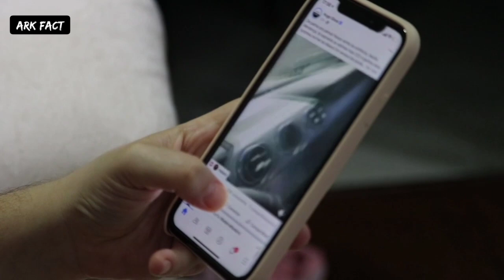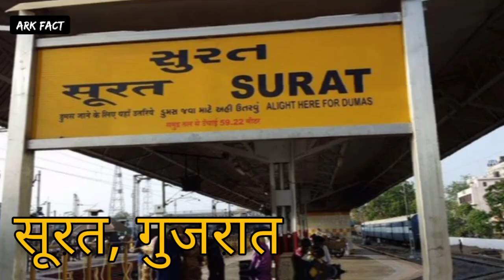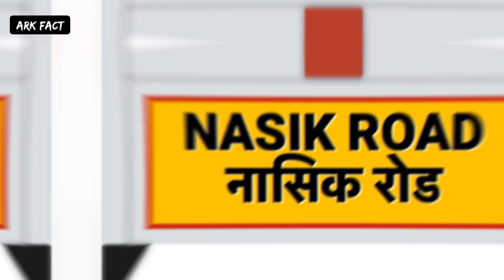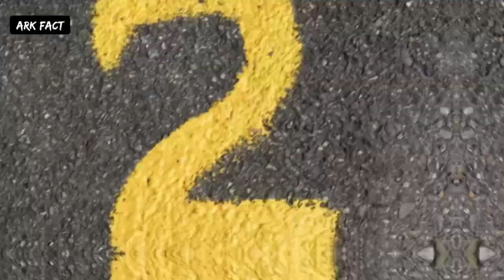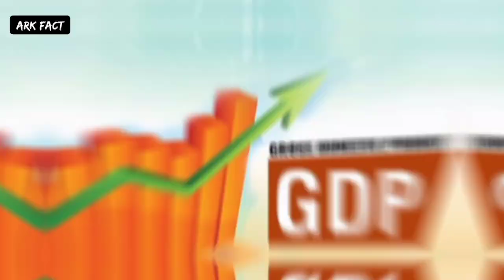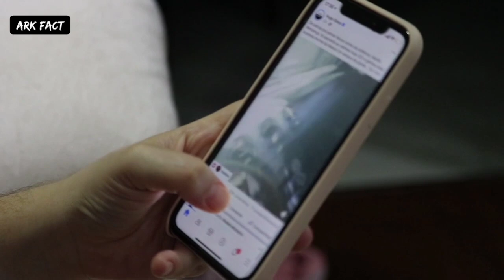Top 5 Upcoming Smart City in India🇮🇳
Top 5 Upcoming Smart City in India | Upcoming Smart City